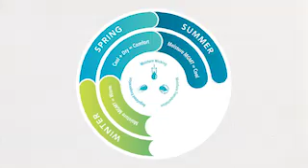Salem Harley-Davidson® – Merchandise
Extend your riding season with gear made just for the road. Engineered to keep you comfortable and riding longer with temperature regulation fabrics.

Look as cool as Jason Momoa on your Harley. We can help find the right outfit for your adventures.